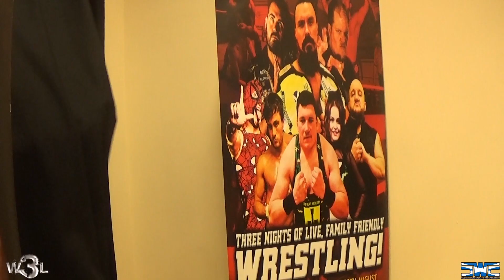MONDAY NIGHT BRAW EPISODE 19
This week on Monday Night Braw, Craig Stephens defends his W3L Wrestling Showdown Championship against Mike Musso. Plus Bryan D gives you the line up for Hellbound.